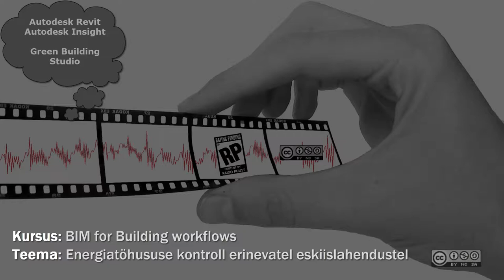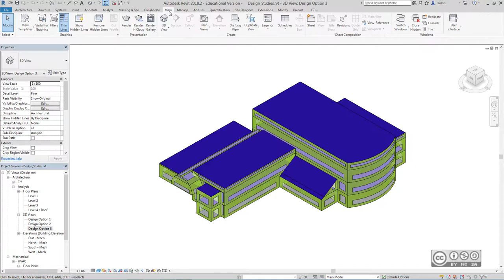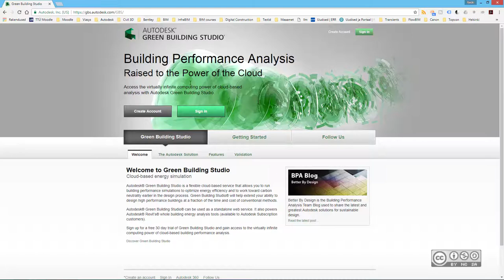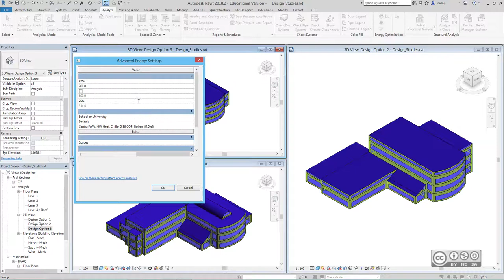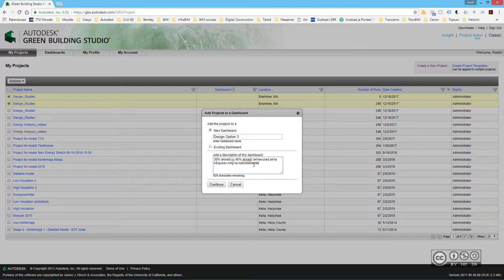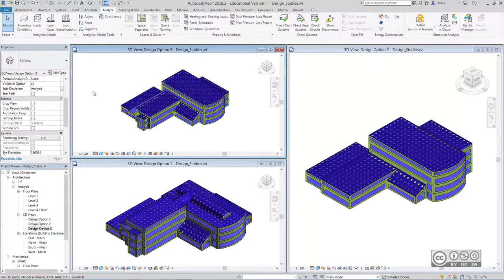BIM Workflows T201 - Energiatõhususe kontroll erinevatel eskiislahendustel